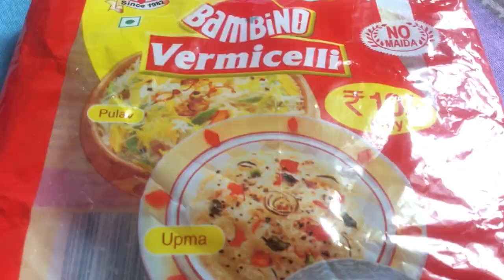Bambino Vermicelli Ka Sabzi Pulao.Vermiselli Banane Ka Tarika.No Knead Day.How to Make Vermicelli.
How to make veg Pulao without rice.easy Vermicelli recipe.veg Sawai.10 minuets men breakfast.easy breakfast/nashta.new nashta recipe.
# nematkhana#vermicellirecipe#vermicellivegpulao#easybreakfast#